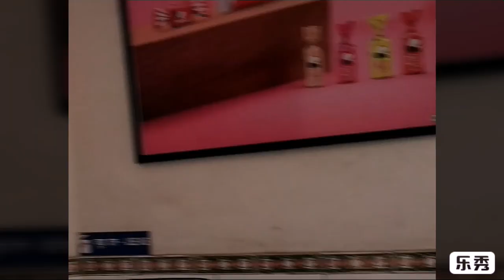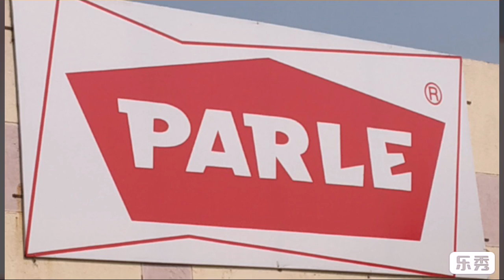The Path finder School Picnic 2019 Part 1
This Video is about The Path finder School Picnic 2019 Part 1